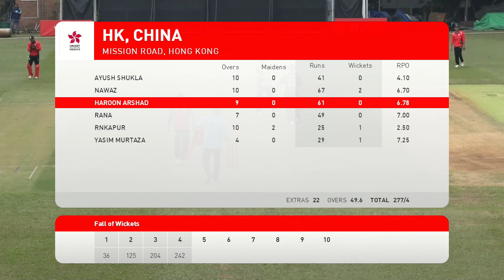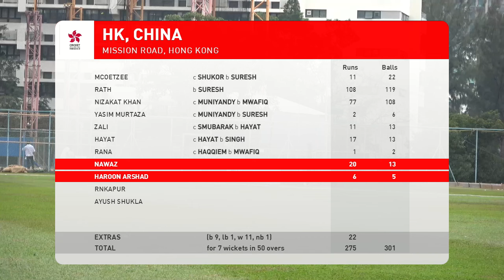Hong Kong Men's One Day Series - Hong Kong, China vs Malaysia - Highlights